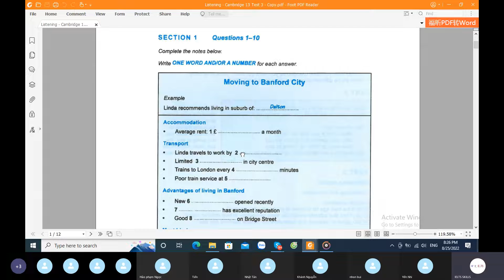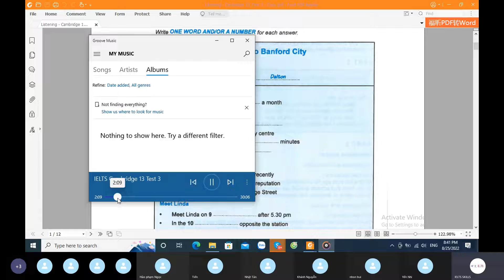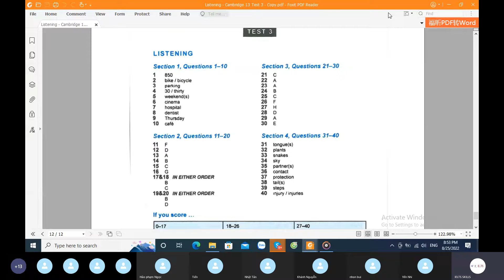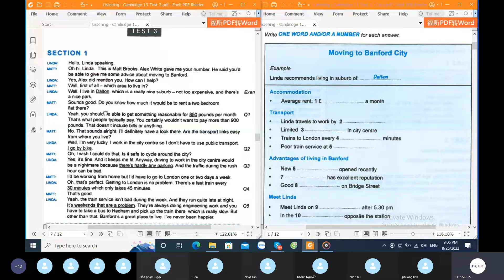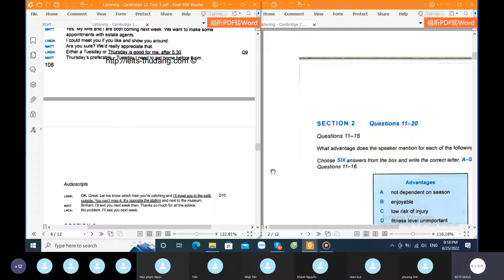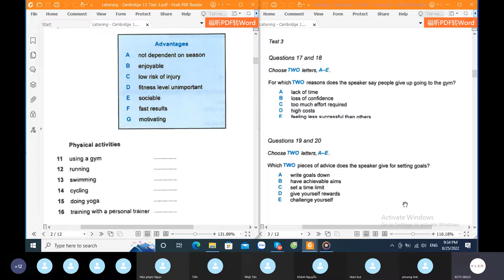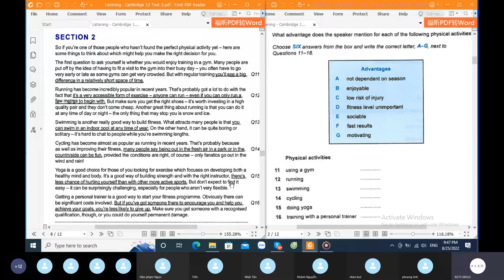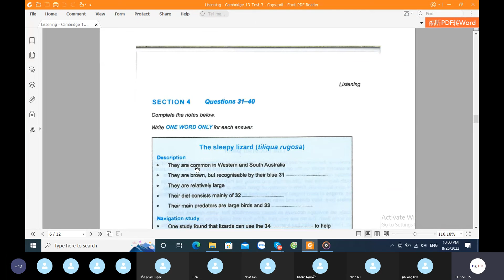T5 25.08.22 - Listening - Cambridge 13 Test 3 Section 12